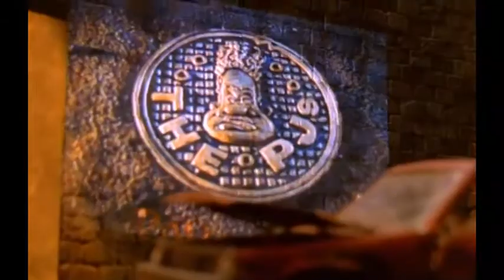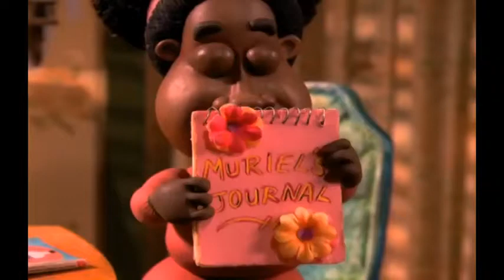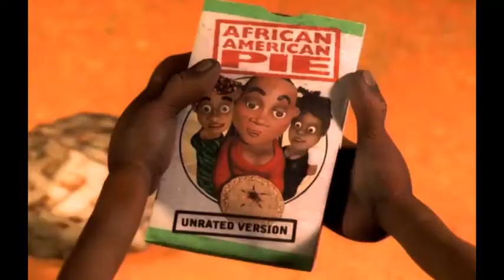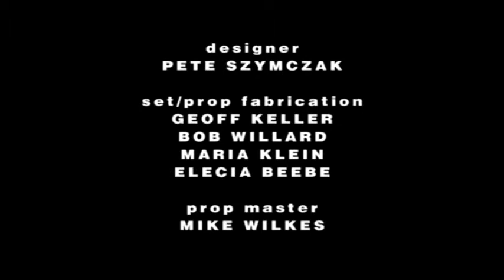The PJs Season 3 Episode 4 (S03E04) - National Buffoon's European Vacation